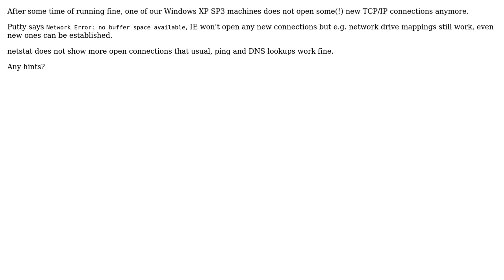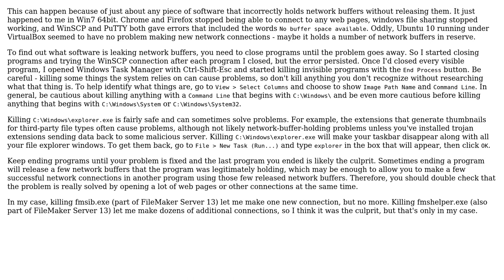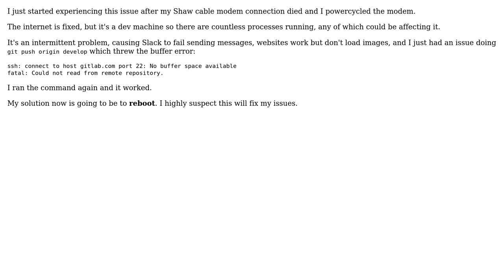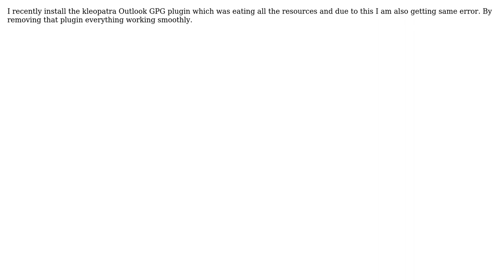Network Error: no buffer space available (4 Solutions!!)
Network Error: no buffer space available

With thanks & praise to God, and with thanks to the many people who have made this project possible! | Content (except music & images) licensed under CC BY-SA | Music | Images & others | With thanks to user Winter Dragoness user scott_lotus user mgorven user braindump user agm1984 and the Stack Exchange Network Trademarks are property of their respective owners. You are responsible for your own actions.